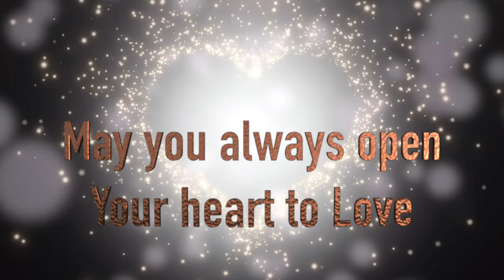Make You Feel My Love, Dragonfly Studios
Lead Vocalist:  Christine Marrello
Produced with Logic Pro
Film Software:  Final Cut Pro
MP4's Clips:  Storyblocks